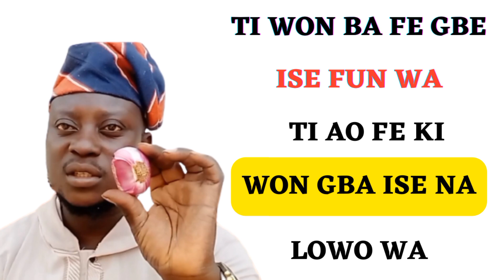KI WON MA GBE ORE (BLESSING) WA KỌJA WA.